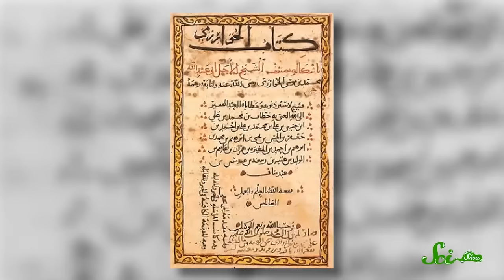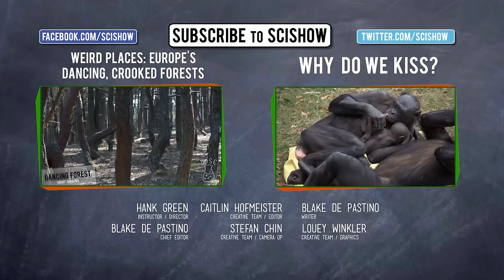The Fascinating History of Arabic Numerals (Modern Day Numbers!)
The history of Arabic Numerals is strange and fascinating—and it was almost forgotten for 300 years! Join Hank for a new episode of SciShow where he unravels the fascinating yarn of how the world came to use so-called Arabic numerals, and replaced Roman numerals.